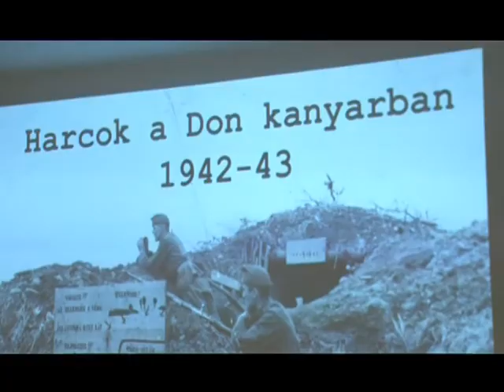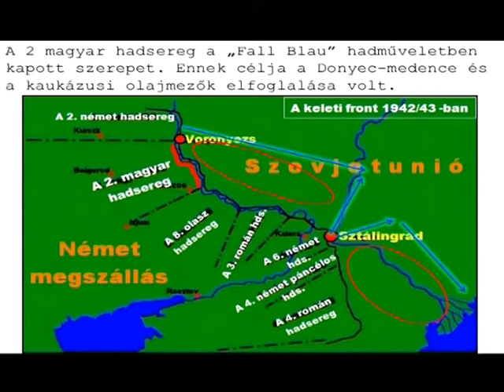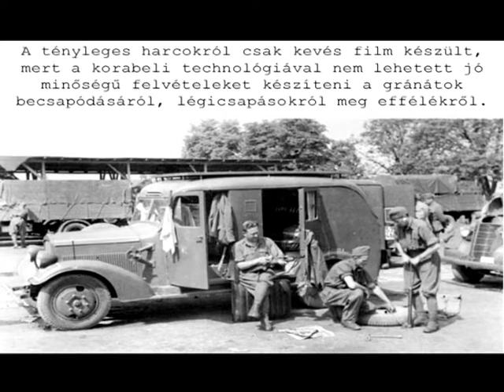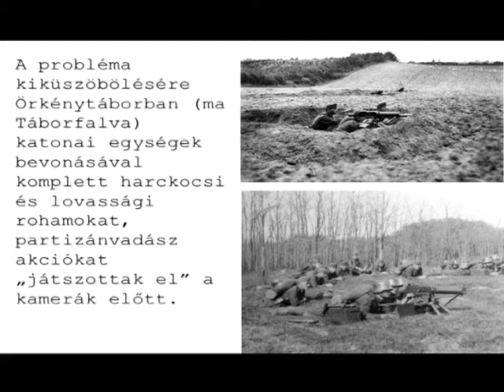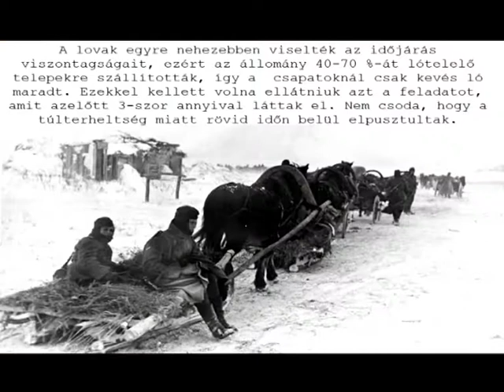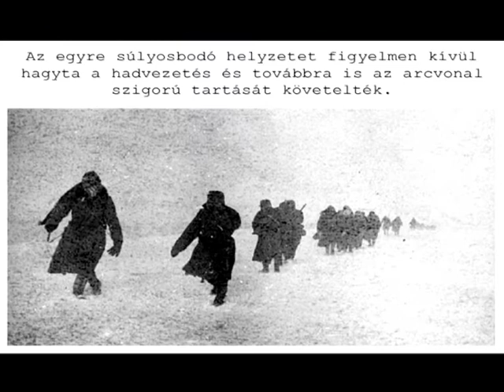Doni megemlékezés - 2017